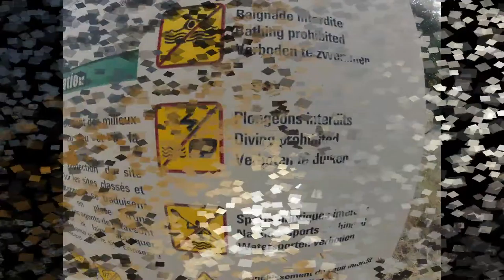cliff diving : Cliff jumps sombrero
Session plongeon de falaise ! team Pangolin

Boris & Alex